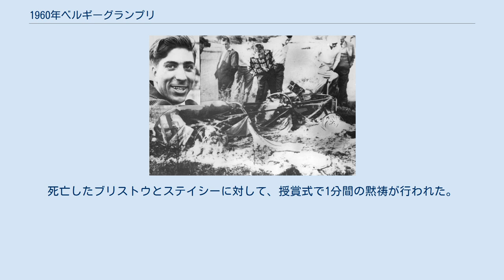1960年ベルギーグランプリ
燃え尽きたアラン・ステイシーの車、1960年ベルギーグランプリ。
左上はレース前のステイシー。
 1960年ベルギーグランプリ (XXI Grote Prijs van Belgie) は、1960年F1世界選手権の第5戦として、1960年6月19日にスパ・フランコルシャンで開催された。
クリス・ブリストウとアラン・ステイシーの死亡事故およびスターリング・モスとマイク・テイラーの大事故によりF1史上最悪の日の一つとして知られる。
 レース距離は24周から36周に延長されていた。
順位は非完走者の分類に関する規定による、珍しい結果となった点が強調される。
現在の規定の下では、グラハム・ヒルはオリヴィエ・ジャンドビアンより先に35周を完走していたため、3位とされたであろう。
ヒルはピットインしてリタイアとなったが、それは優勝者のゴール後にフィニッシュラインを超えなかったためであった（これは当時の規則で必要とされていた）。
この規則の適用は実際には一貫性がなく、1959年ドイツグランプリでは、ハリー・シェルは60周回が規定されていた中、49周しか周回しなかったにも関わらず7位となっている。
 ベルギーグランプリは1958年以来の開催となった。
レース週末はいくつかの重大な事故が発生し、2名のドライバーが決勝での事故で命を落とした。
スターリング・モスは予選中にクラッシュして重傷を負い、戦列を数ヶ月離れることとなった。
マイク・テイラーも予選中の別の事故で生命を脅かす怪我を負い、そのキャリアを終えた。
アラン・ステイシーとクリス・ブリストウは決勝の事故で死亡した。
本グランプリはインディ500、オランダグランプリに続いて今シーズン死亡事故が発生した3番目のグランプリとなった。
このグランプリの後、複数の死亡事故が発生したグランプリは1994年サンマリノグランプリとなる。
レースの周回数は24周から36周に増加していた。
そのため、多数のドライバーが故障のためにリタイアした。
完走したのは6名のみであった。
 トップチームのクーパー・クライマックス、ロータス、BRMは前戦と同じドライバーラインアップであった。
しかしながらフェラーリはリッチー・ギンサーに代えてウィリー・メレスを起用した。
メレスはこれがデビュー戦であった。
ギンサーは次戦フランスではスカラブからチャック・デイのチームメイトとして出場し、イタリアグランプリでフェラーリに復帰している。
いくつかのチームとドライバーはプライベーターとしてロータス・18、クーパ・T51を使用した。
モスはRRCウォーカー・レーシングチーム、テイラーはテイラー-クロウリー・レーシングチームからロータスで出場した。
ルシアン・ビアンキはエキップ・ナツィオナーレ・ベルゲからクーパーをドライブして出場した。
ヨーマン・クレジット・レーシングチームはクーパーを使用しオリヴィエ・ジャンドビアン、トニー・ブルックス、ブリストウを起用した。
 ドライバーズランキングは、マクラーレンがモスに3ポイント差で首位に立ち、ジム・ラスマンとジャック・ブラバムが8ポイントで3位に並んだ。
コンストラクターズランキングではクーパーがロータス、フェラーリを抑えて首位となっていた。
 6連続ポールポジションを記録していたモスは、予選で激しくクラッシュした。
バーネンヴィルカーブに入る直前にモスのロータスは左前輪が外れ、コントロールを失った。
車はスピンして丘にぶつかり反対側のコースに入った。
モスは車から投げ出され、意識を失ってコースに横たわった。
直ちに病院に搬送され、何本かの肋骨と脊椎、鼻と脚を骨折、その他の負傷が診断された。
モスは負傷のため数ヶ月の休養を要し、選手権に復帰したのはポルトガルグランプリからであった。
多くのドライバーはモスを助けるために事故現場で停止した。
サーキットのサイズが大きすぎたため、救急車が現場に到着するまでには長い時間がかかった、これはこの後数十年にわたってなぜ世界選手権で短いサーキットが採用されたかの1つの理由であった。
テイラーは医療スタッフに事故があったことを伝えるよう他のドライバーに頼まれた。
彼はピットに向かったが、その途中で同様の事故に見舞われた。
車のハンドルは壊れ、彼は車外に投げ出された。
木に体がたたきつけられ、脊椎に重傷を負ったテイラーはレーシングドライバーとしてのキャリアを終えることになった。
事故後...